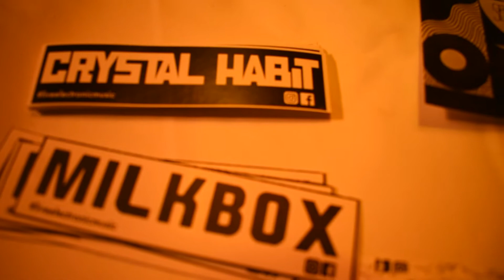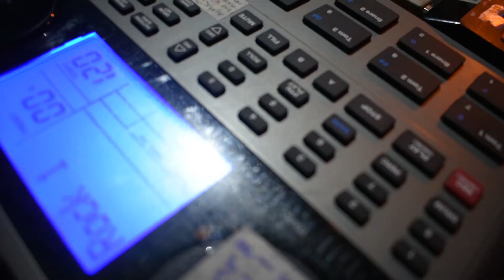Gira Sensorial - Crystal Habit y Milkbox | Ecuatorianízate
Producido por Máscara del Diablo - Ecuatorianízate

Grabado en Chinaski

Cumbayá - Ecuador
2021